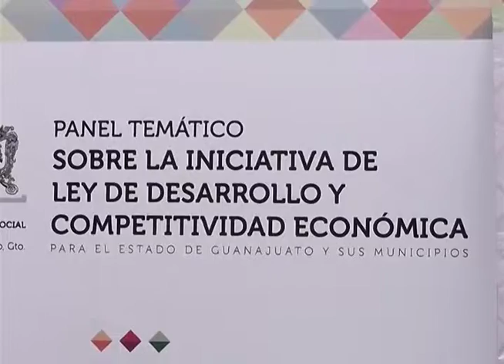ANALIZAN PANELISTAS LA PROPUESTA DE LEY DE DESARROLLO Y COMPETITIVIDAD ECONÓMICA